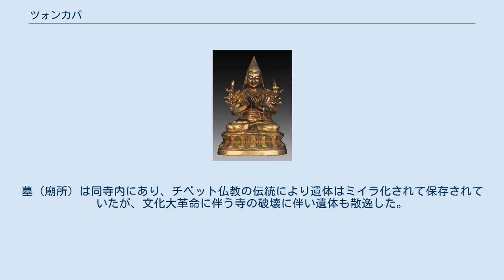ツォンカパ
ツォンカパ（ཙོང་ཁ་པ་ Tsong-kha-pa、1357年 - 1419年）は、チベット仏教最大の学僧であり、代々のダライ・ラマの所属する宗派ゲルク派（黄帽派）の開祖。
本名はロサン・タクパ（blo bzang grags pa)。アムド地方ツォンカ（湟中・クンブム・チャンパーリン寺（タール寺）の所在地）の地に生まれる。
ツォンカパとは「ツォンカ(湟中)の人」という意味で出身地の地名にちなんだ通称である。
ツォンカと言う地名の語源は葱(cōng)の地(kha)であり、人(pa)を加えると「葱畑の人」という意味ともなる。
守護尊（イダム）は文殊菩薩とヴァジュラバイラヴァ。
 アティーシャの『菩提道灯論』に範をとって主著『菩提道次第論』を著し、仏教のあらゆる教説は行者が凡夫から悟りへと至る修行の道程として統合されるとする「ラムリム」（修行の道程）の思想によってチベット仏教教学を大成した。
また、『秘密道次第』を筆頭に密教的著作も数多く残している。
 思想的には中観帰謬派（プラーサンギカ）の立場をとり、顕教においては特にチャンドラキールティの説を奉じた。
また、それと呼応して密教教義の解釈にも中観派的な視点からの捉え直しを行い、なかでも性瑜伽などを観想上のものと規定することで、左道密教的な実践を廃し、修行者に持戒を求めたことは、綱紀の粛正の面で大きな役割を果たした。
 1419年、自らが開いたガンデン寺で死去。
墓（廟所）は同寺内にあり、チベット仏教の伝統により遺体はミイラ化されて保存されていたが、文化大革命に伴う寺の破壊に伴い遺体も散逸した。
現在は再興した寺に再建された廟に、回収された遺骨の一部が納められている。